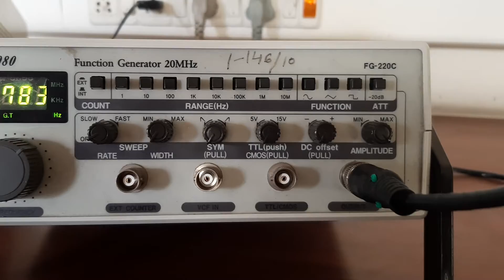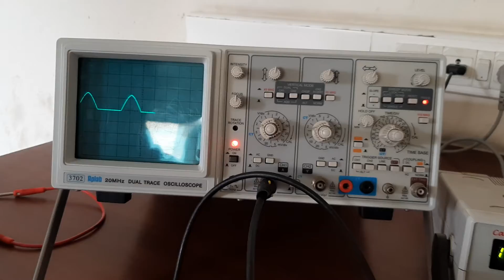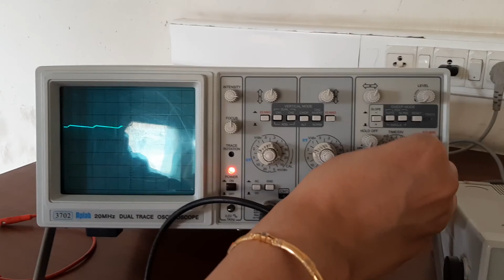Rectifier with Filter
frequency around 100 hz
resistance 2 kilo-ohms
capacitance 22 microfarads